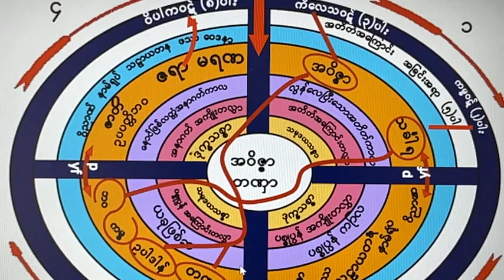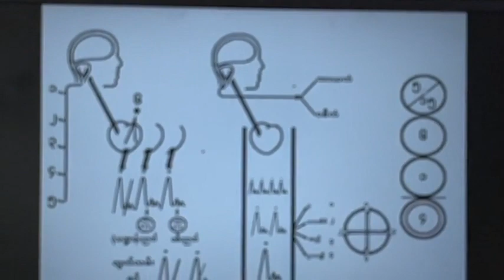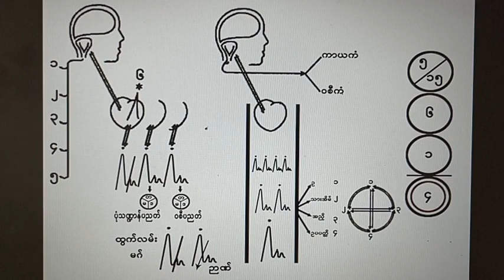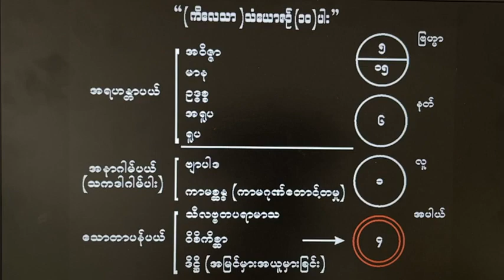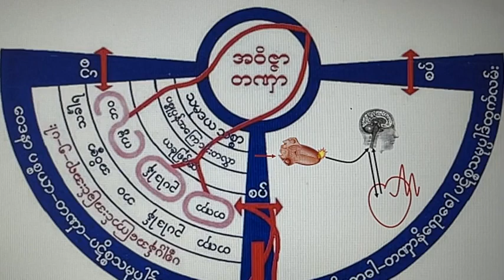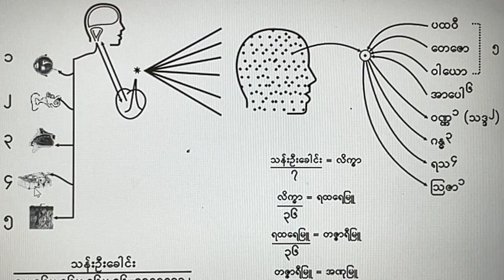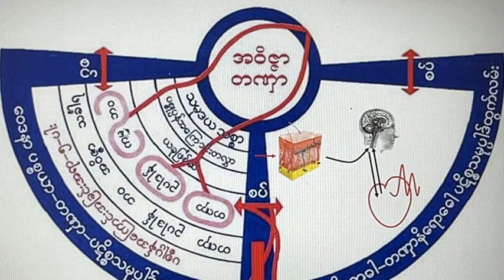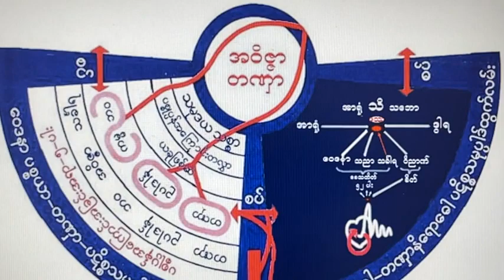ဟောစဥ်(၇) ငပုတောတရားစခန်းဟောစဥ်တရားတော်များ ပိုင်းလော့ဆရာတော်ဘုရားကြီး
(ငပုတောမြို့၊ မဲဇလီကျောင်းဆရာတော်ဦးသုန္ဒရ၏သက်တော်(၅၀)ပြည့်ဝိဇာတမွေးနေ့မင်္ဂလာတွင်ကျင်းပပြုလုပ်အပ်သော ပိုင်းလော့ဆရာတော်ဘုရားကြီး၏(၅)ရက် တရားစခန်းဟောစဥ်တရားများကို ထုပ်လွှင့်ပေးခြင်းဖြစ်ပါသည်။)